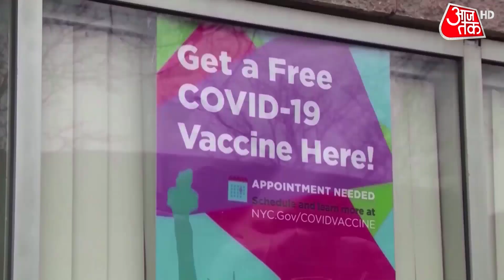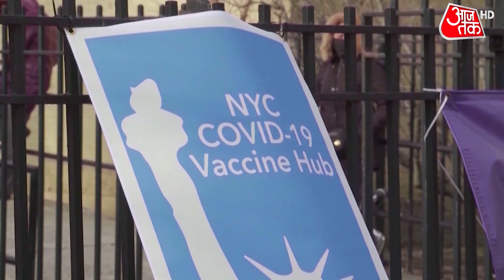दुनियाभर में फिर जानलेवा हो रहा है Corona, बढ़ते खतरे को देखते हुए कई देश में लगा नाइट कर्फ्यू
कोरोना वायरस का खतरा कम होने का नाम नहीं ले रहा है. दुनियाभर में एक बार फिर इसका खतरा लगातार तेजी से बढ़ता जा रहा है. बढ़ते खतरे को देखते हुए कई देशों ने नाइट कर्फ्यू लगाया तो इटली ने पूरे देश को संपूर्ण लॉक कर दिया इतना ही नहीं बाकी के देश भी सकते में है और इस पर विचार करने में लगे हुए है.